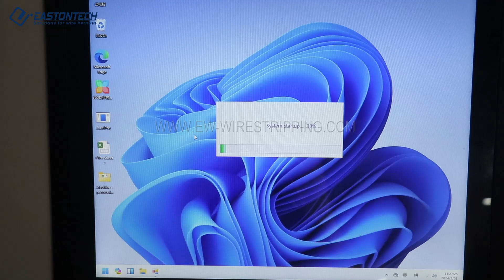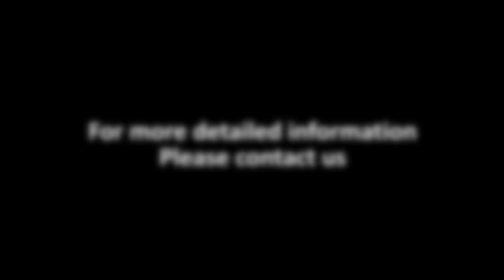EW 22D+S Ferrules stripping and crimping machine with Intelligent control system EASTONTECH